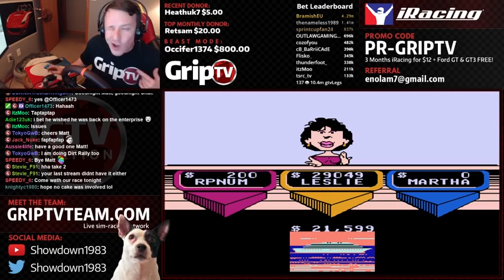What s Jesperoni cooking